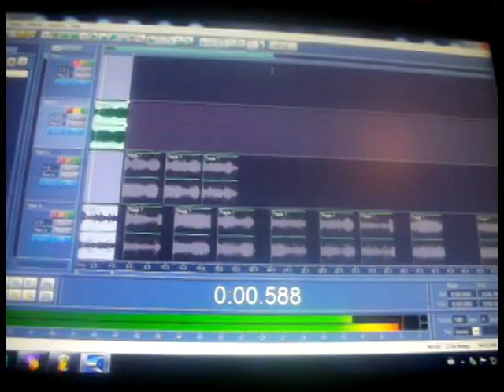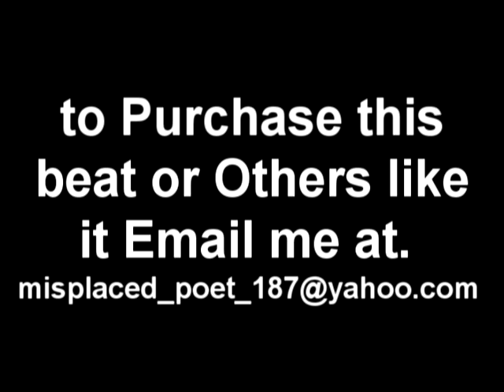Mpc 500 "Hawaiian Connect"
whipped this video up while i was making some beats.